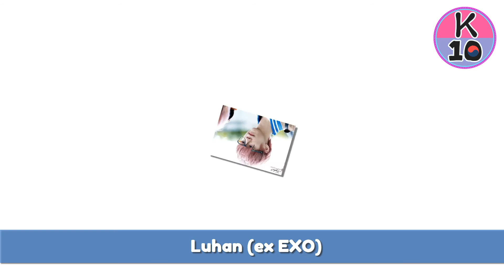10 KPOP BOY BAND Who rocks pink hair?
TOP 10 KPOP BOY BAND Who rocks pink hair?

Recommend!